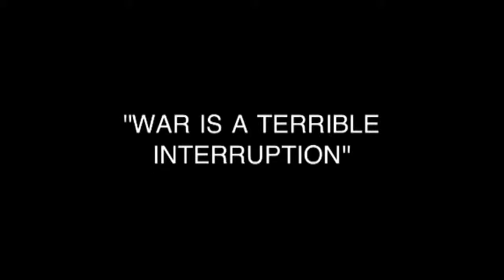Star Wars Battlefront 3(Stop Motion Series) Official Traile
First official trailer of the Stop motion/video series I will be making.